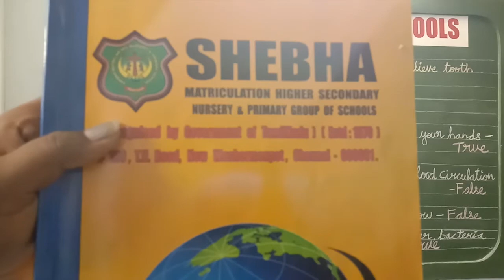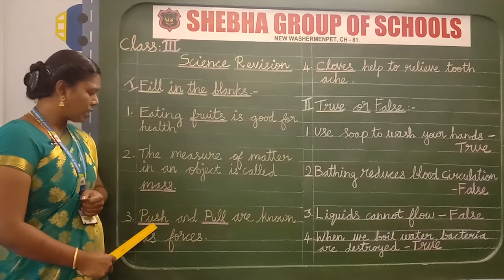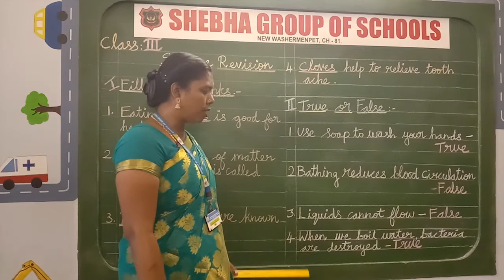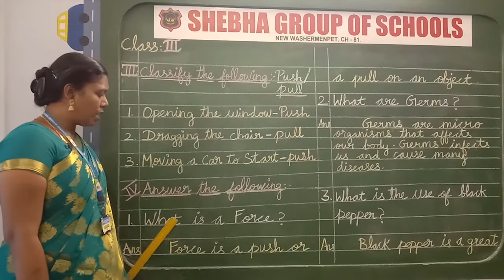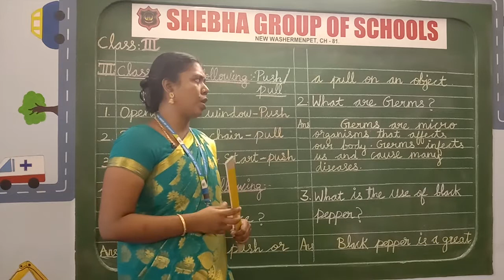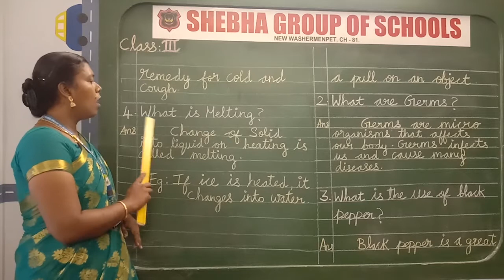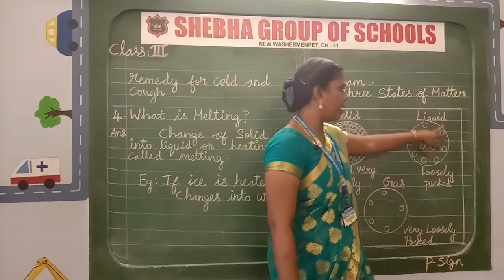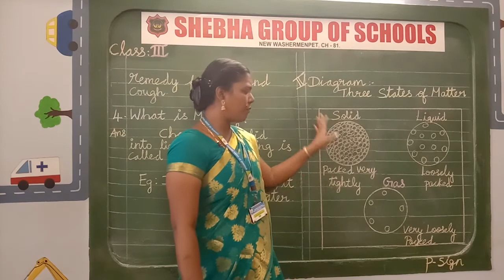14.10.2020 III - STD SCIENCE REVISION (MRS. DHANALAKSHMI)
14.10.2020 III - STD SCIENCE REVISION (MRS. DHANALAKSHMI)